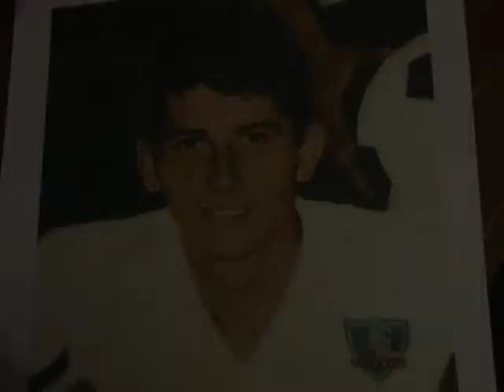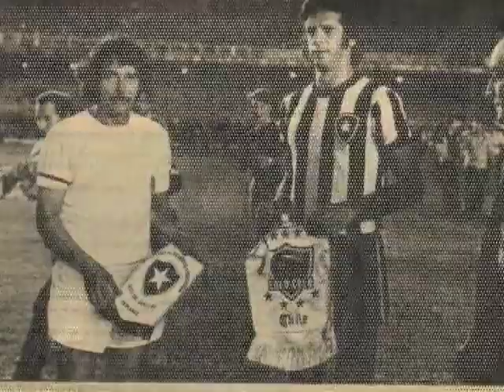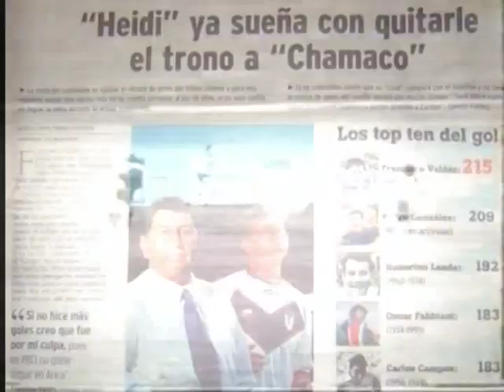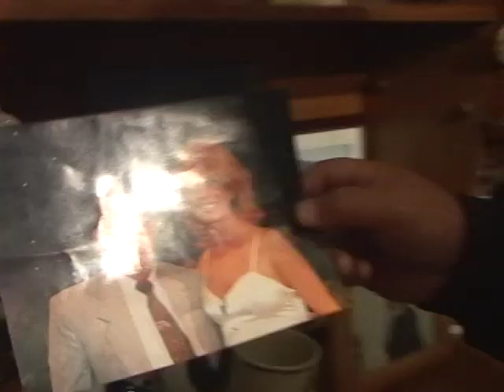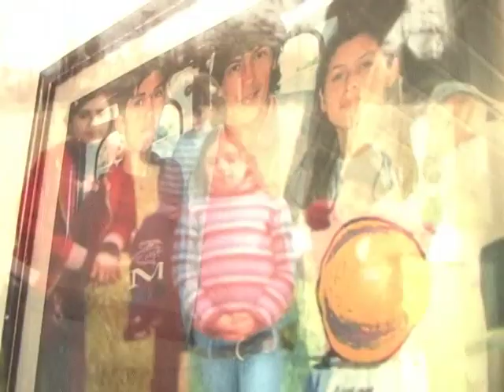REPORTAJE CHAMACO VALDÉS PERIODISMO UNAB 2008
Esto fue un reportaje realizado por dos estudiantes de Periodismo de la Universidad Andrés Bello de ese entonces en homenaje al destacado futbolista chileno Chamaco Valdés.